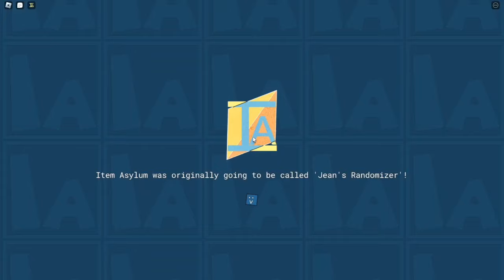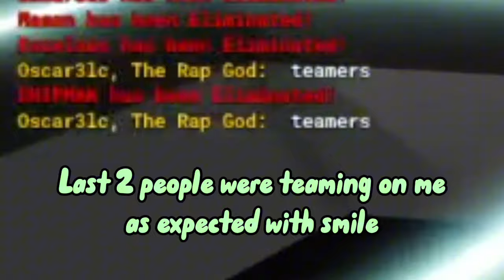The Item Asylum is real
Lazy video edit cuz im not feeling too well right now, sorry

TW// Furry 😩